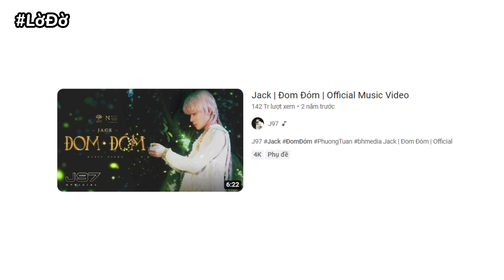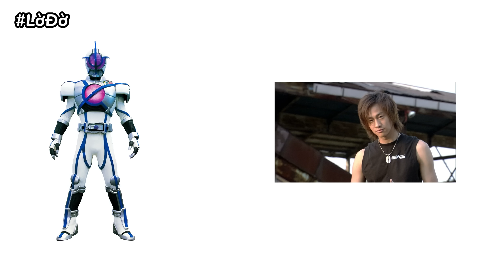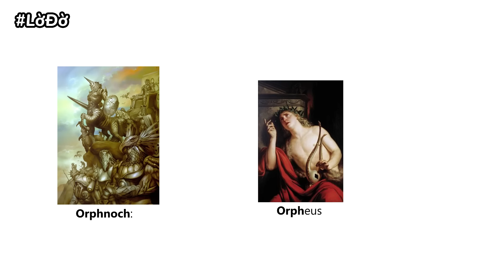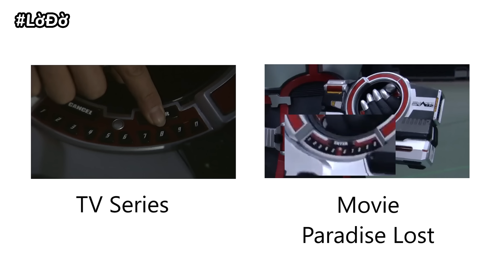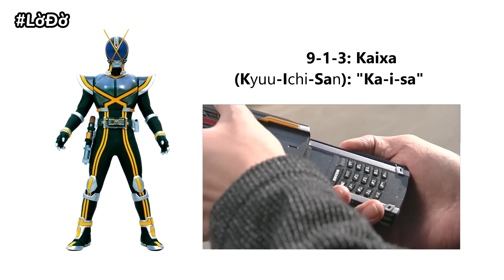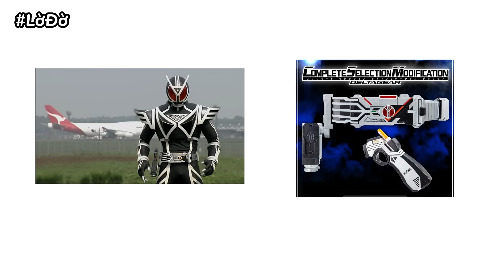"Drama Hàn Quốc Không Đủ Tuổi Với Phim Này"-Top Những Sự Thật Về KAMEN RIDER FAIZ !!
Nếu có ý kiến gì về video mong được các bạn góp ý ở phía dưới phần comment :D
Nếu thích video hãy để lại cho mình một like , một đăng ký kênh và chia sẽ với bạn bè để mình có thêm động lực làm các video tiếp theo ...
Các bạn có thể được phép lấy video của mình để up lên các nền tảng xã hội khác như Fb , Tik tok ,... nhưng với điều kiện ghi nguồn đầy đủ nhé :3